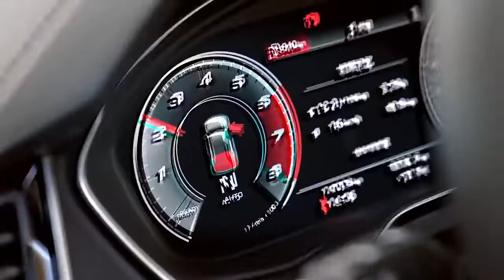Baseus Metal AgeⅡ Gravity Car Mount (Air Outlet Version) Car Phone Holder For Phones Universal